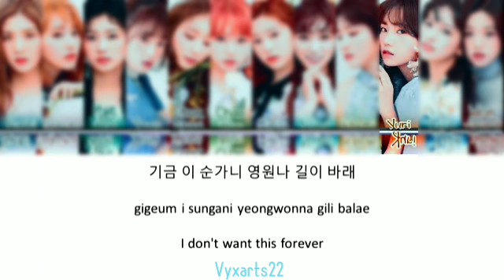IZ*ONE (아이즈원) \\"SECRET STORY OF THE SWAN (환상동화)\\" LYRICS TEASER (Color Coded HAN\/ROM\/ENG)